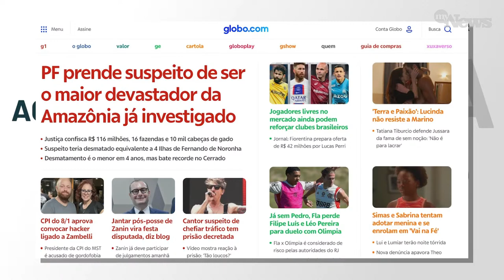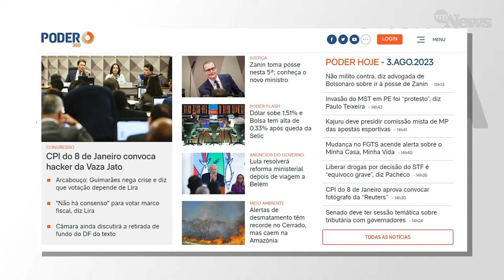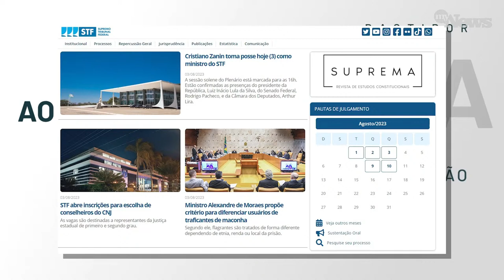AO VIVO | Lula e congresso em peso na posse de Zanin para STF | Anexo A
No Anexo A desta quarta-feira, 3 de agosto de 2023, Afonso Marangoni mostra, ao vivo, a posse de Cristiano Zanin Martins no Supremo Tribunal Federal. A principais autoridades da República foram à Corte para prestigiar o novo magistrado. O "Que projeto é esse?" vai falar da proposta da deputada Rosana Vale (PL-SP) que quer obrigar o presidente da República se hospedar nas embaixadas brasileiras durante viagens internacionais. Assista e comente!

Vem para o Time de Membros do MyNews!